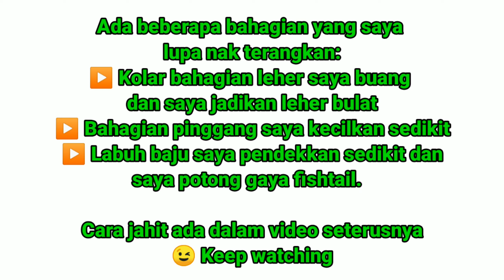Tutorial Repair Kemeja Wanita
Assalamualaikum hai 😊🌹 Setelah lama berhibernasi akhirnya saya berjaya juga menyiapkan editing video ini.

Sebenarnya kebanyakan dari kita pernah mengalami keadaan dimana baju yang dibeli secara online tak sama dengan apa yang dibayangkan. Kadang-kadang ada yang kecil ataupun terlalu besar. Sayang sekiranya baju yang dibeli tu tak dapat dipakai. Jadi terpaksa lah baju tersebut dihantar kepada tailor untuk di repair.

Namun sekiranya kawan-kawan ada sedikit keberanian untuk cuba repair sendiri baju tersebut pasti lebih menjimatkan kos 😉 Semoga dengan video ringkas dari saya ni, dapat membantu kawan-kawan yang masih baru dalam bidang jahitan.

Selamat menjahit 😊

TUTORIAL LAIN

MESIN

▶️ Mesin jahit lurus : Juki autocut
▶️ Mesin jahit tepi : Laike

MUSIC

*Intro

*End

*Middle

Untuk sebarang tempahan jahitan atau urusan perniagaan yang lain boleh hubungi saya melalui e-mail ini.